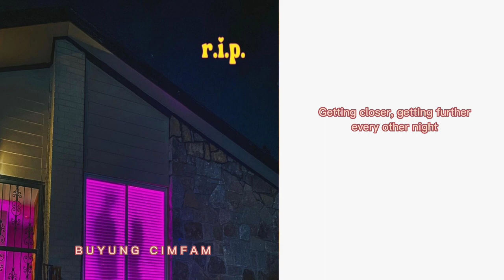Lauren Cimorelli - R.I.P. (Lyrics)